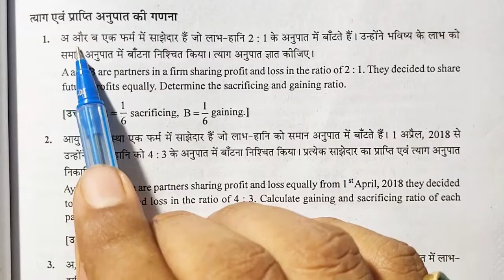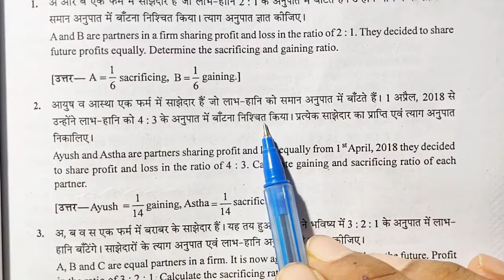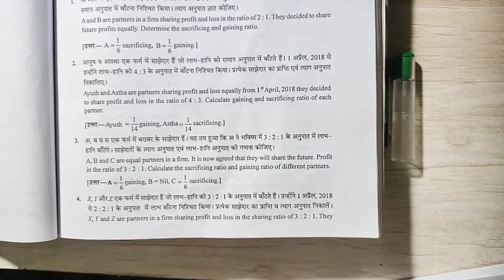साझेदारी का पुनर्गठन, क्रियात्मक प्रश्न#1